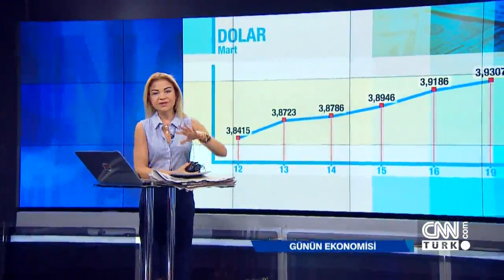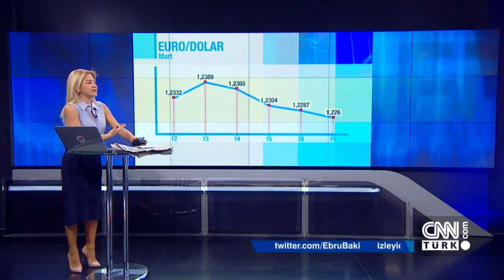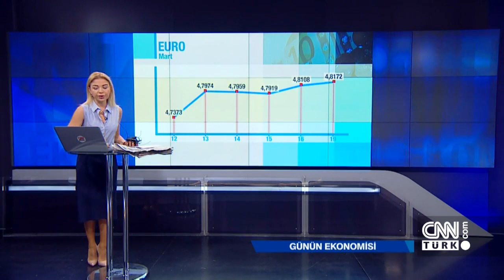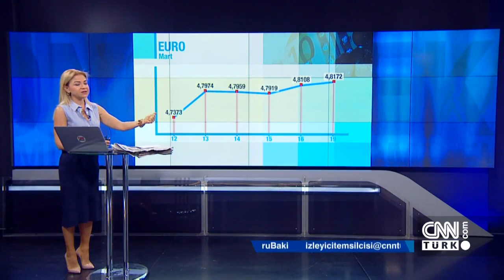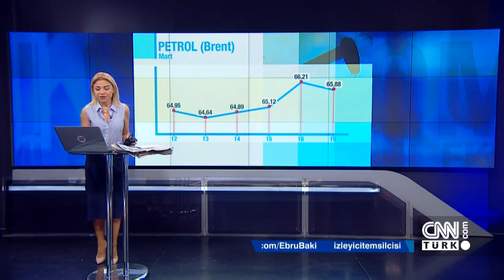Günün Ekonomisi 19.03.2018 Pazartesi